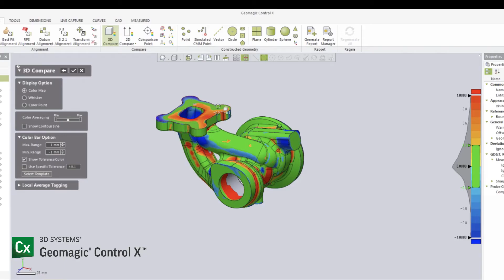3D Inspection with Geomagic Control X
A quick demonstration of how Geomagic Control X works for quality inspection applications in the manufacturing process.